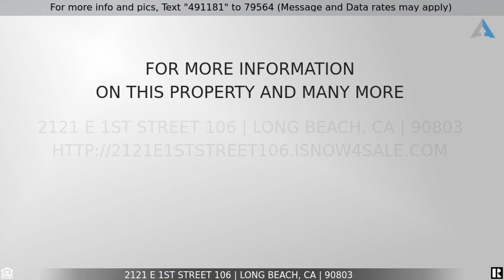Priced at $699,900 - 2121 E 1st Street 106, Long Beach, CA 90803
Home for Sale in Long Beach

Ocean Park Imperial condominiums is located 1 block from Ocean Blvd and Historic Bluff Park.  Bixby Park is just across the street with playground, sports, dog park, Farmers Market and much more. Secured subterranean parking provides 2 assigned parking spaces with additional storage. This unit is chockful of delightful upgrades and intentional modifications & conveniences. Equipped with an in-unit washer and dryer, en-suite master bath, large, separate dining area, and private patio; this spacious, well lit, open unit has a fabulous kitchen with all the 'bells and whistles' and a master that'd be hard for anyone to not appreciate. Enjoy the natural light from the three large windows in the kitchen, take a seat at either the centerpiece island barstools, or the quaint bay window seat. Entertaining? Grab a bottle of wine, conveniently stored in kitchen island, or mix up a cocktail at the dry bar!. A large stainless steal fridge, built in microwave/convection oven, two more ovens, dishwasher, stainless steal utility sink, and rapid heating induction stovetop all have their place, while managing to allow for ample counterspace and cabinet storage in this impeccably designed kitchen. The master bedroom is equally impressive with it's floor to ceiling mirrored closet doors, double sinks, walk-in shower, vanity ledge, and the multiple spacious, specially designed, upgraded, closets.
As if the features of the home weren't enough, with it's convenient distance from the elevators, private back patio view, and open spacious courtyard in front, this unit happens to be situated quite ideally within the building. So come check 'er out, and while we've surely forgotten a juicy detail or two, do be sure to dedicate a moment for the truly unique and exquisite light fixtures & fans that adorn the ceilings of this fabulous unit.